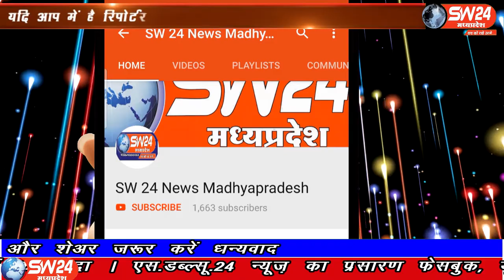SW 24 News Madhyapradesh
आज हम आपको ऐसे जीव के बारे में बता रहे जिन्हें आपने कम ही देखा होगा आपके स्क्रीन पर जो प्राणी दिखे रहा है ये एक जंगली जीव  मॉनिटर लेजर्ड है इसे बोलचाल की भाषा मे गोह या गोहटा कहा जाता है जो एक बड़ी छिपकली की तरह होता है इसने आज कल सिवनी की वन विभाग की टीम के नाक में दम कर रखा है
सिवनी से महफुज अंसारी की रिर्पोट